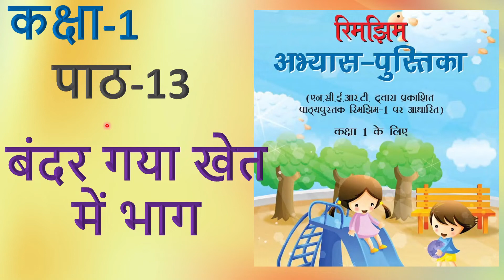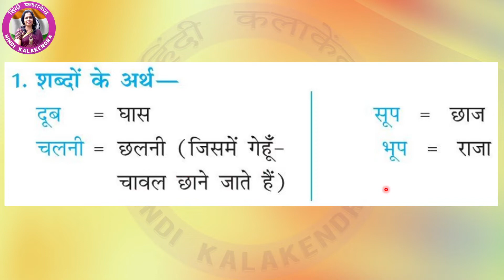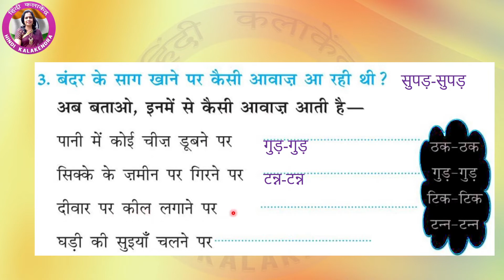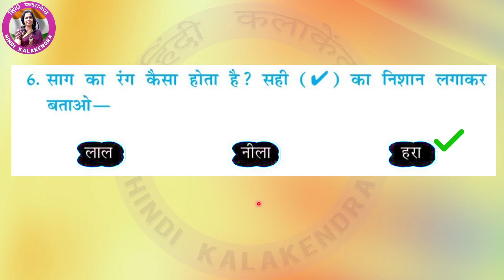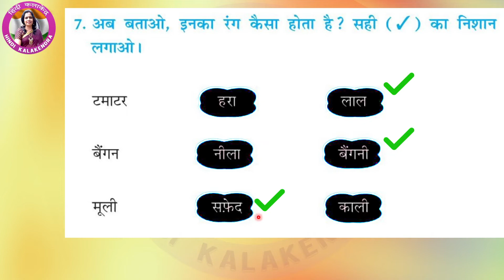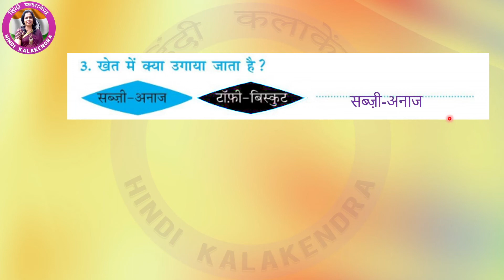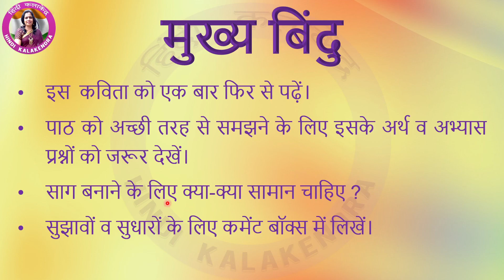Bandar Gaya Khet Me Bhag Worksheet Class 1 Ch 13 || बंदर गया खेत में भाग अभ्यास पुस्तिका || NCERT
This video will cover the Work Book (अभ्यास पुस्तिका) chapter BANDAR GAYA KHET ME BHAG of Class 1 Chapter 13 along with written Question Answers of BANDAR GAYA KHET ME BHAG Rimjhim.